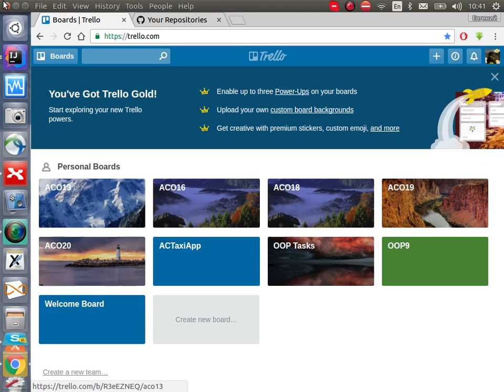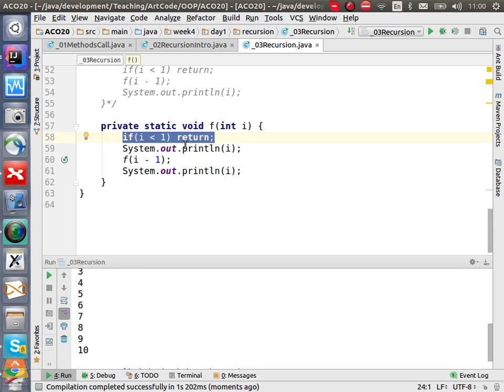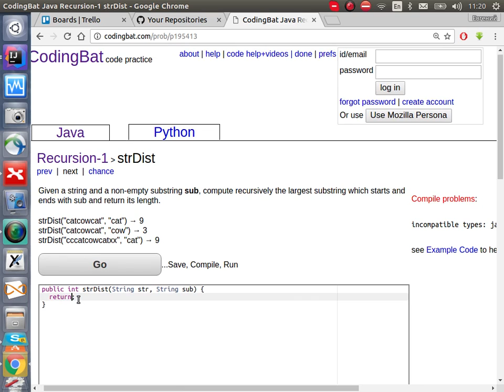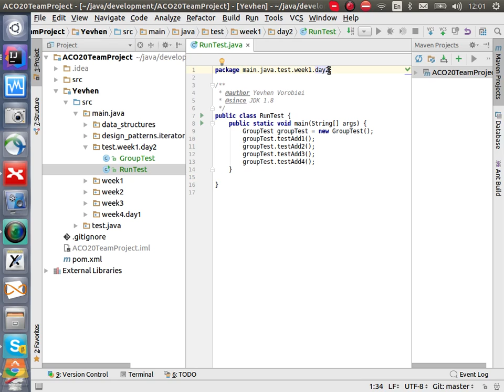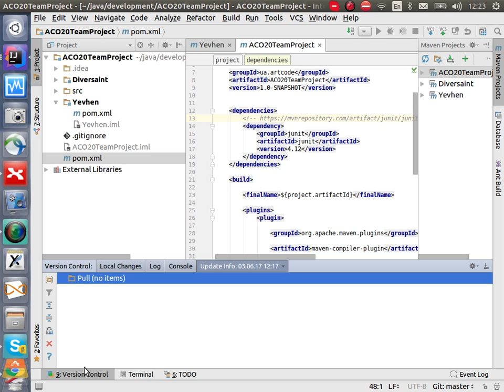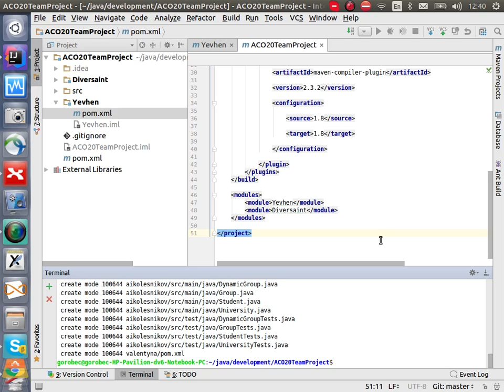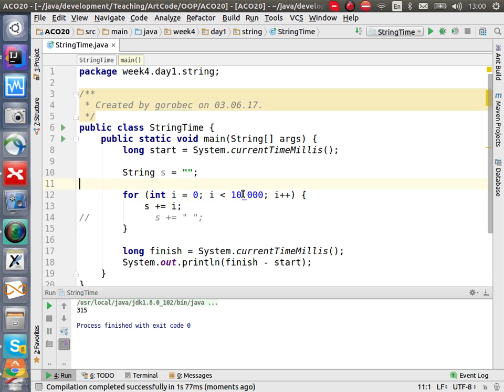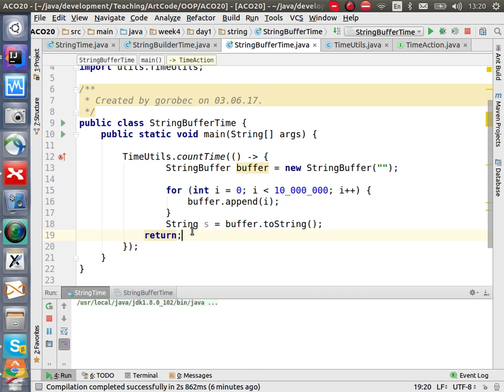ACO20 week4 day1